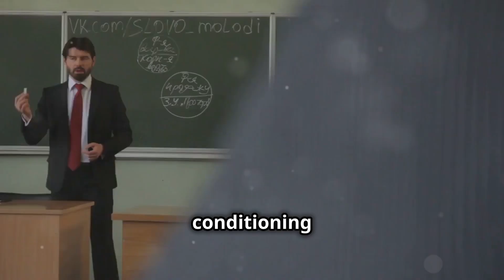The Little Albert Experiment: Unraveling the Ethics and Impact of a Controversial Study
Join us as we delve into the intriguing yet controversial Little Albert experiment conducted by John B. Watson and Rosalie Rayner in 1920. This landmark study aimed to demonstrate classical conditioning in humans by inducing a fear response in a young child known as "Little Albert." Discover how Watson and Rayner paired a loud, frightening noise with the sight of a white rat to condition fear, and explore the broader implications of their findings on psychology.
While the experiment offered groundbreaking insights into human behavior, it also raised significant ethical concerns. We'll discuss the ethical issues surrounding informed consent, psychological harm, and the treatment of vulnerable participants. Learn why the Little Albert experiment remains a pivotal case study in the importance of ethics in psychological research.